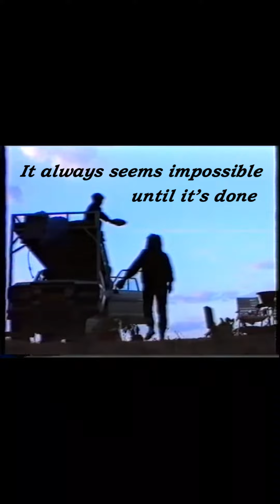Exploring Chobe National Park an adventure never forgotten! Living on the Wild Side! S1 EPS 01.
I wish to thank the staff of VRA, Think Media and VidiQ for their unbelievable support and encouragement in embarking on this wonderful adventure into realm of YouTube. You rock!

If you want to become a YouTube creator and learn how to participate in this exciting technology then follow the links on my home page (top right corner) to make your dream a reality. The training is dynamic and intense! Well worth the investment!

We have been blessed to travel extensively worldwide!

More than 80,000 miles in the USA visiting more than 40 of the 52 states.

More than 50,000 miles on motorcycles in Southern Africa and more than 70,000 miles on trips to the Zambezi exploring the river from Barotse in Zambia to Lake Kariba in Zimbabwe as well as visiting most of the game parks in Southern Africa including the Okavango Swamps and Chobe National Park in Botswana.

I took an interest in videography in the late 80's and have numerous video's of my travels which I wish to share with subscribers who may share my passion for travel.

This is a channel where we can share experiences and possibly assist those who are just embarking on a journey of exploration and adventure.

Welcome aboard!